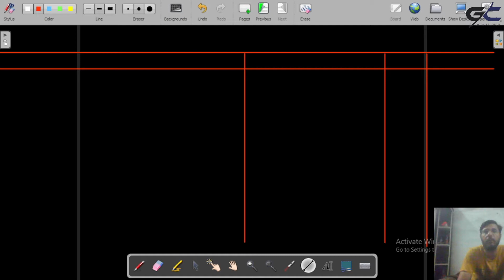Cost Accounting | Process Account | Important Numerical | Exam 2022-23 | B.com/BBA | #9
This video contains concept of Cost Accounting.
It is for all graduate students( bcom, bba, honours) who are facing any sort of problem in Cost Accounting.

Topic-
cost accounting important chapter
cost accounting b.com 3 sem
contract account process accounts
most important numerical of process accounts
important numerical of process account
important questions of process account
process account cost accounting b.com 2nd year
b.com 2nd year cost accounting important chapter

Used Equipments : -
       Hp laptop i3 5th generation
       XP-PEN